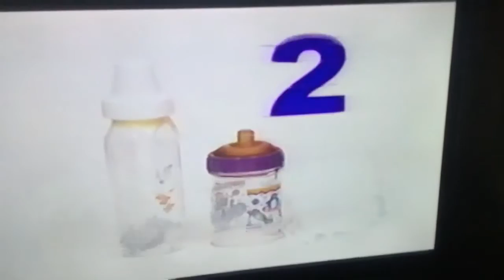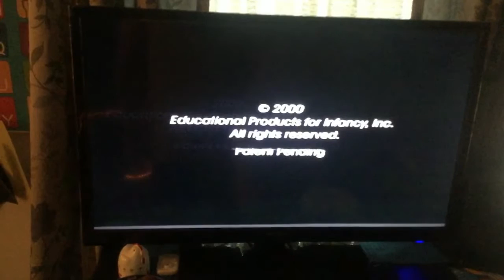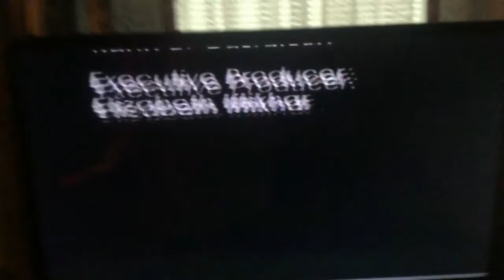Copy of 1 388